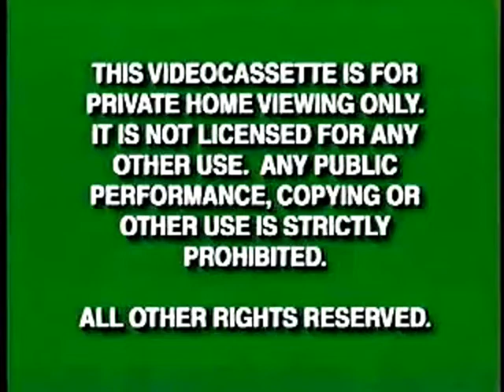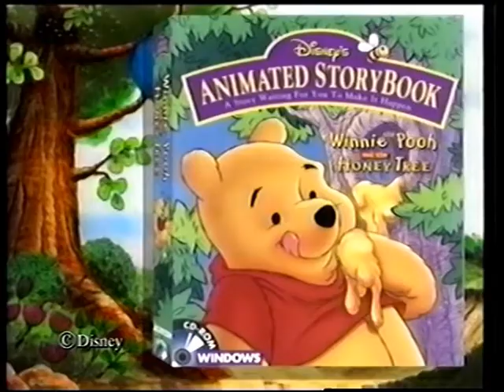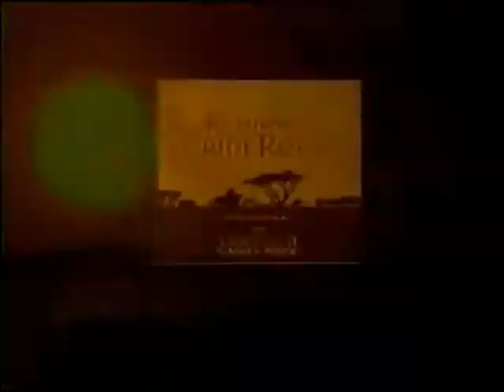Opening to The Nightmare Before Christmas 1998 VHS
Here Is The Opening Previews To The Nightmare Before Christmas VHS from 1998 and Here Is Order:

1. Green FBI Warnings
2. Touchstone Home Video
3. Now Available to Theaters
4. A Bug's Life Trailer
5. Coming Soon to Own on Videocassette
6. The Muppet Movie Trailer
7. The Great Muppet Caper Trailer
8. Lady and the Tramp Trailer
9. The Lion King 2: Simba's Pride Trailer
10. Now Available from Disney Interactive
11. Winnie the Pooh and the Honey Tree Promo
12. Coming Soon to CD and Cassette
13. The Lion King 2: Return To Pride-Rock Promo
14. Feature Presentation
15. Aspect Ratio Screen
That's all!